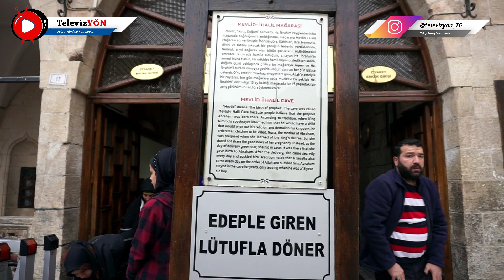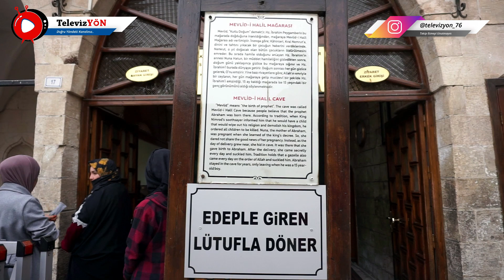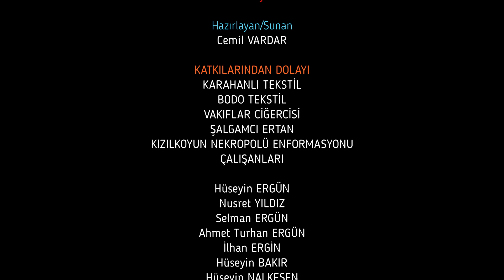ŞANLIURFA (EDESSA) TANITIM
Dostlar Mezopotamya'nın kapısı Muhteşem Kent Şanlıurfamız'ın tanıtımın yapıldığı kısa bir içerilk izlemenizi öneririm